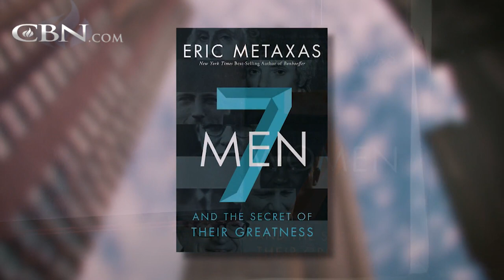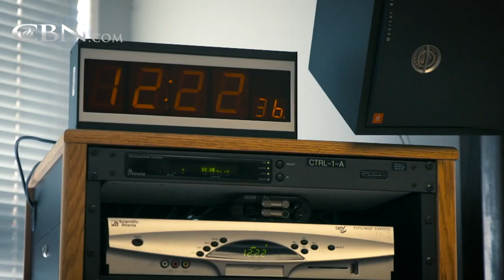Author Eric Metaxas Profiles the Greatness of Seven Women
This best-selling author discusses his latest book that examines the lives of seven women who changed the course of history by following God’s call upon their lives.